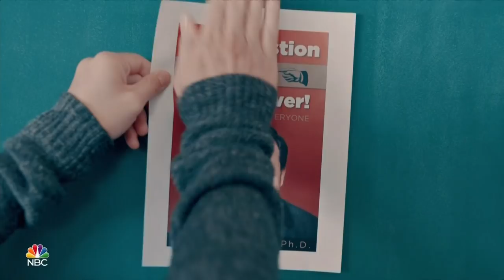A.P. Bio (NBC) "Ruin His Life" Promo HD - Glenn Howerton, Patton Oswalt comedy series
When disgraced Harvard philosophy scholar Jack Griffin (Glenn Howerton) loses out on his dream job, he is forced to return to Toledo, Ohio, and work as a high school Advanced Placement biology teacher. As he comes crashing into Whitlock High School, Jack makes it absolutely clear he will not be teaching any biology. Realizing he has a room full of honor-roll students at his disposal, Jack decides instead to use the kids for his own benefit.

» Watch A.P. Bio Thursdays at 9:30pm on NBC
» Starring: Glenn Howerton, Patton Oswalt